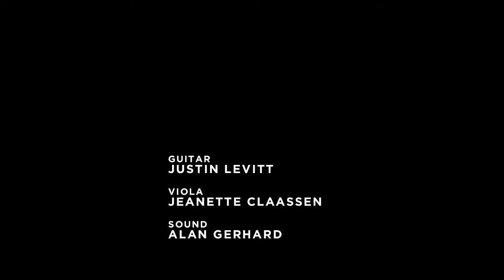Tailor - Susan (OFFICIAL MUSIC VIDEO)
With two 2013 SAMA nominations behind her debut album “The Dark Horse” and a 2015 SAMA behind her latest album “Light”, Tailor’s journey from dark pop chanteuse to siren-call diva is nothing but a feat of celebratory confidence. Blessed with a voice that can make an instruction manual sound like poetry, she has returned with her second album: a celebration of growth and love, a woman stepping out of the shadows, boldly moving into the light.

Her live performance consists of her guitarist and producer of forthcoming album LIGHT, Fabian Sing. When playing live, Tailor is a force to be reckoned with, her diverse voice will take you through an emotional yet happy journey which will leave you inspired. If Tailor is famous for one thing it would most definitely be her energy as live act.

Signed to Indie Label Just Music who work with International artists such as Adele, Katie Melua, Cat Power, KONGOS, Artic Monkeys, Skunk Anansie, Tailor has a good foundation to build an empire.

Tailor has collaborated with the likes of, former lead singer from the band LIVE Ed Kowalczyk (Song: Angels on a Razor) Locnville, Nakhane Toure, The Muffinz,Yoav to name a few and also shared the stage with KONGOS, Locnville, Matthew Mole, Cat Power, Goldfish, Yoav, Johnny Clegg, Prime Circle and many more.